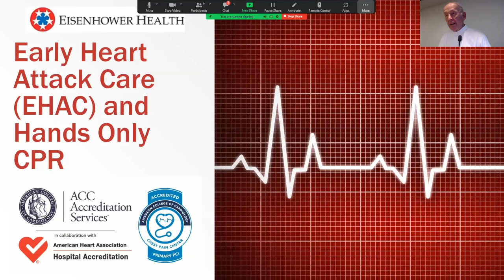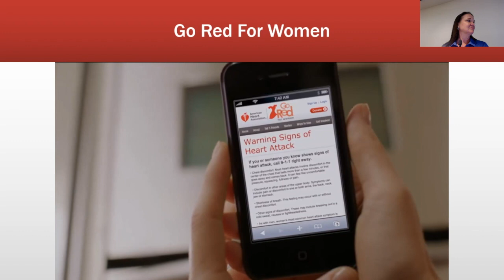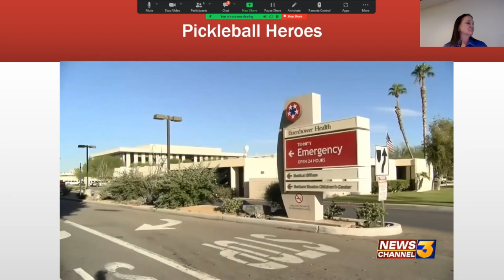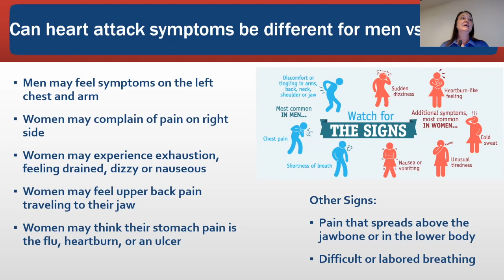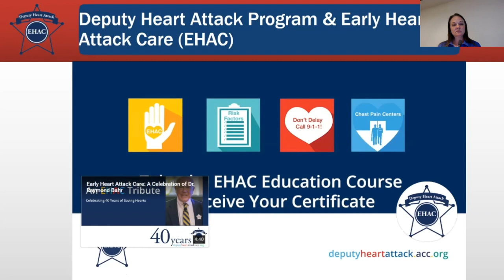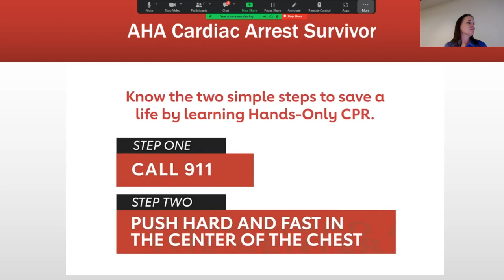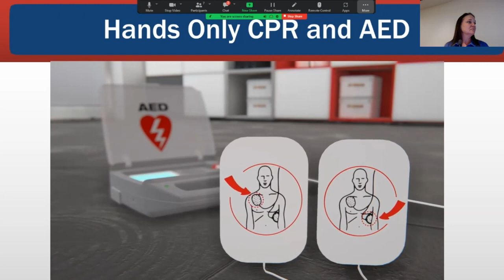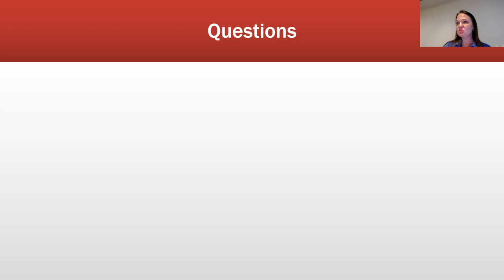Early Heart Attack Care and Hands Only CPR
Lydia Vincent, RN, Chest Pain and STEMI coordinator with Eisenhower Cardiology discusses early heart attach care and hands-only CPR/
 (2-9-23)